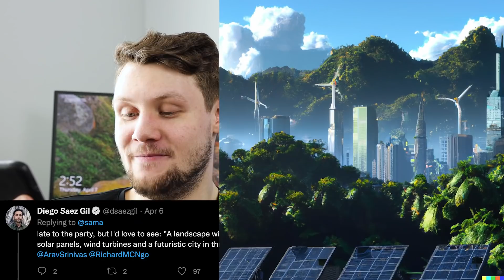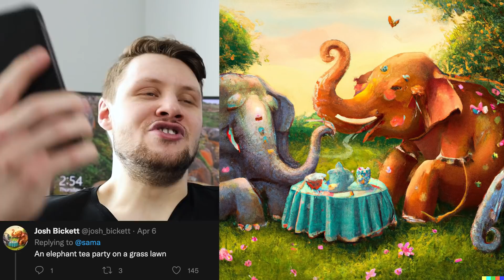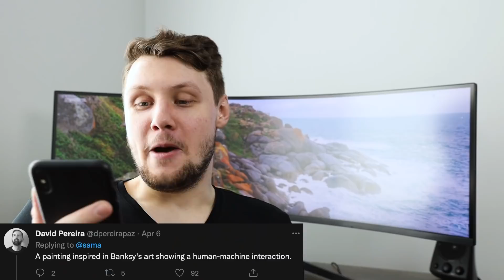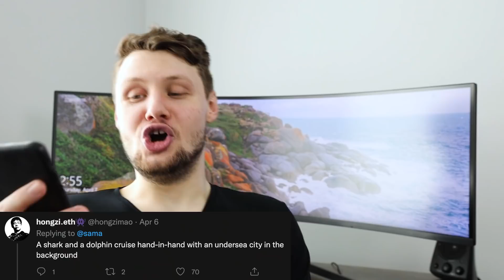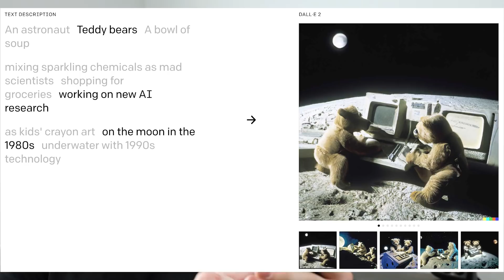INSANE AI Creates Realistic Images From Text! (DALL-E 2 OpenAI)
DALL E 2 is a new AI system that can create realistic images and art from a description in natural language. It was developed by OpenAI, the artificial intelligence company that Elon Musk co-founded, and its capabilities are absolutely insane.